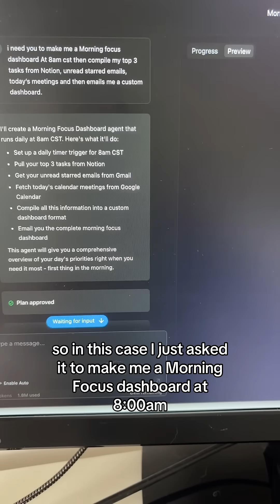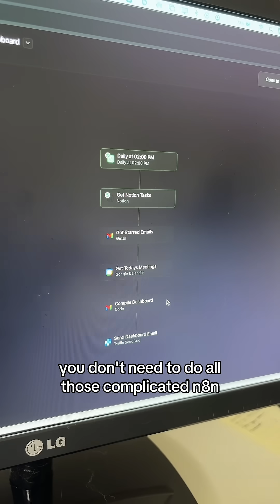An agent that builds agents THERE IS NO EXCUSE ANYMORE PEOPLE